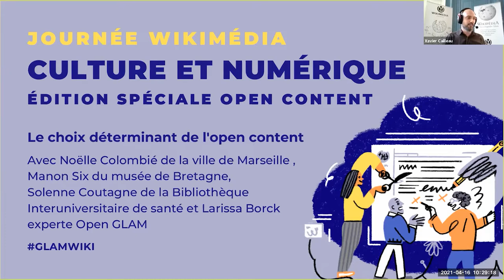Contexte international GlamWiki 2021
Deuxième édition de la Journée Wikimédia Culture et Numérique. Journée professionnelle organisée par Wikimédia France et les Archives nationales en partenariat avec le Club Innovation & Culture CLIC France.

▶️ Pour soutenir le travail de Wikimédia France : ◀️